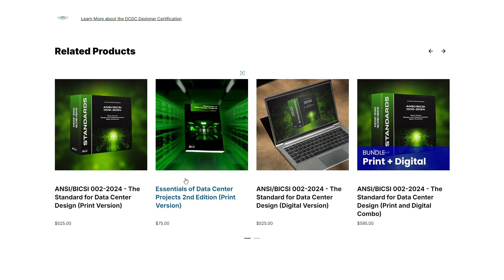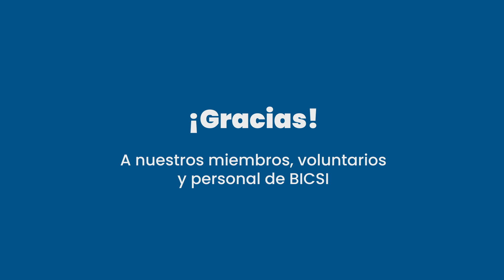Nuevo mercado digital de BICSI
BICSI presenta su nuevo mercado digital, como se muestra a continuación. Puede comprar artículos, cursos, publicaciones relacionados con eventos e incluso convertirse en miembro: ¡es la nueva forma de BICSI de realizar compras y pagar fácilmente! ¡Mira el vídeo para más detalles!